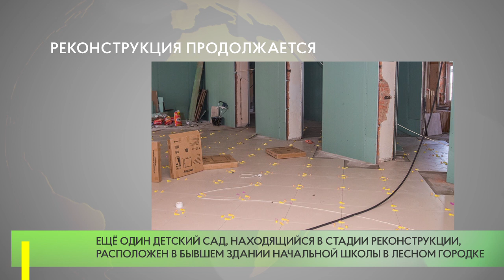Реконструкция продолжается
В январе 2021 года в Новом городке должен начать работу реконструированный детский сад. Он создан на базе бывшего клуба «Искатель». Заместитель главы администрации Одинцовского округа Олег Дмитриев сообщил, что в настоящий момент завершается проведение дополнительной экспертизы, связанной с усилением фундамента и стен.